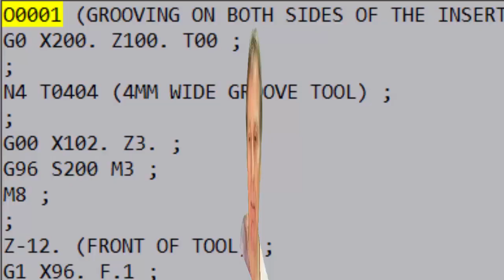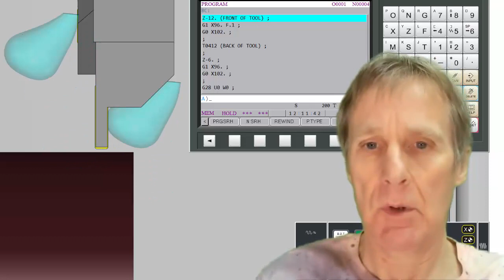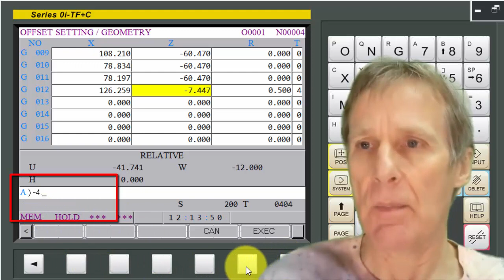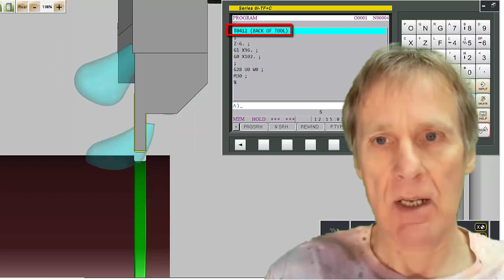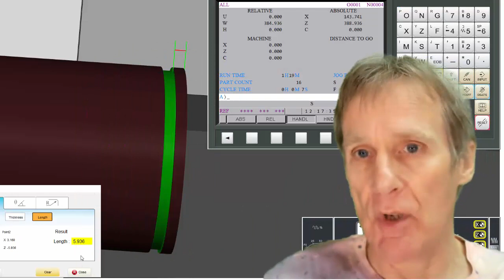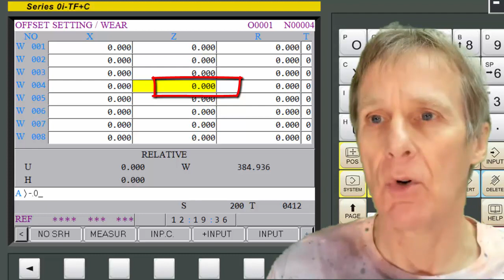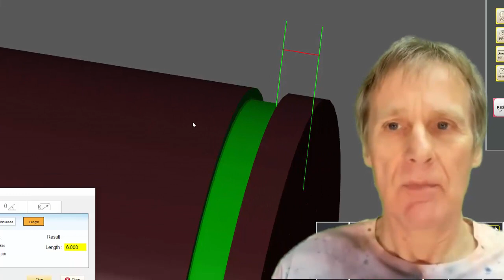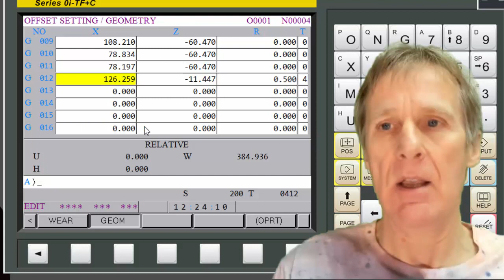Grooving on a CNC Lathe with two offsets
This video describes how to program a groove on a CNC using two offsets from the front and the back of the tool.
It is demonstrated on a Fanuc Lathe but also works on Haas controls.